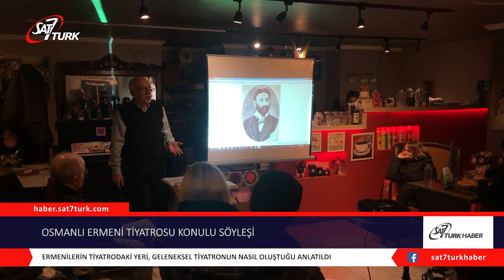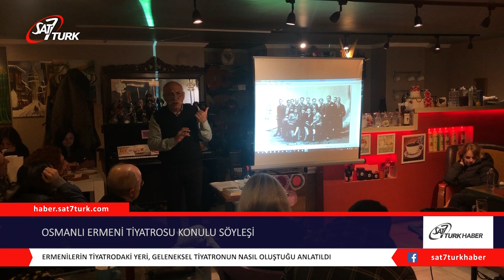Osmanlı Ermeni Tiyatrosu Konulu Söyleşi | 11.03.2020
Boğos Çalgıcıoğlu’nun konuşmacı olarak katıldığı, Osmanlı Ermeni Tiyatrosu konulu söyleşi, İstanbul, Fener Taş Cafe’de gerçekleşti.

06 Mart Cuma akşamı, Vera-Artür Saroyan çiftinin 1,5 yıldır hizmet verdikleri Fener semtinde bulunan Taş Cafe, ilgiyle karşılanan sanatsal bir etkinliğe ev sahipliği yaptı.
Ermeni Toplumunun tanınmış tiyatro sanatçısı, araştırmacı ve çevirmen, Hagop Baronyan’ın İstanbul Şehir Tiyatrosu ve Nilüfer Tiyatrosunda sahneye konulan “Şark Dişçisi” eserini çeviren, Türk Tiyatrosunun kurucusu Güllü Hagop Vartovyan (Güllü Yakup)’ın mezarını bulup ortaya çıkaran Boğos Çalgıcıoğlu, araştırmalarından oluşan “Osmanlı Ermeni Tiyarosu” adlı söyleşide konuşmacı oldu.
Geceye Ermeni ve Türk toplumundan birçok tiyatrosever ilgi gösterdi. Mekanın sahipleri Vera ve Artür’ün ikramları eşliğinde, Serda Arslan’ın hazırladığı barkovizyon görüntüleri ile, konuşmasına başlayan Boğos Çalgıcıoğlu, Osmanlı’da ilk tiyatronun oluşumunu, Ermeni’lerin tiyatrodaki yerini, geleneksel tiyatronun nasıl oluştuğunu, tarihten örnekler, araştırmalarından bilgiler ve resimlerle anlatıp, Güllü Hagop’tan, Muhsin Ertuğrul’a, Mardiros Mınakyan’dan, İlk Müslüman Türk kadın tiyatro sanatçısı Afife Jale’ye kadar olan dönemi, zaman zaman izleyicilerden gelen soruları da cevaplayarak anlattı. Zaman zaman da esprileri ile izleyenlerin hoşça vakit geçirmesini sağladı.
2,5 saate yakın süren söyleşinin sonunda ise halen yeri bilinmeyen Afife Jale’nin mezarı ile ilgili yakın zamanda bir sürprizi olacağını da açıkladı.

Söyleşi sonunda Taş Cafe’yi tamamen dolduran tiyatroseverler bu gece için hem cafe sahipleri Vera-Artür Saroyan çiftine hem de Boğos Çalgıcıoğlu’na memnuniyetlerini ve teşekkürlerini ilettiler.